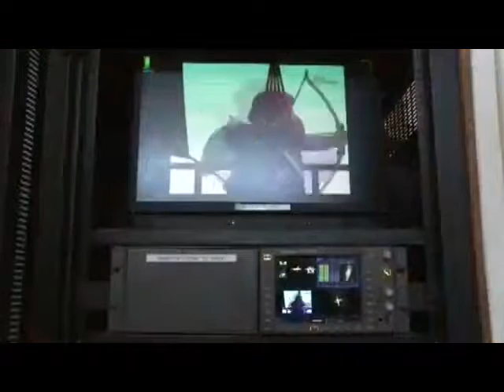IFT licitará 191 frecuencias de radio Proceso inicia este 27 de junio